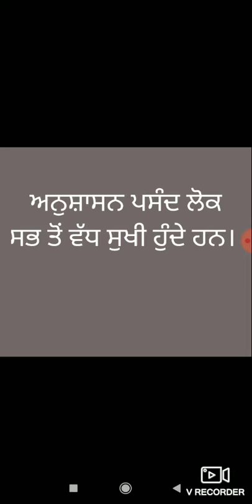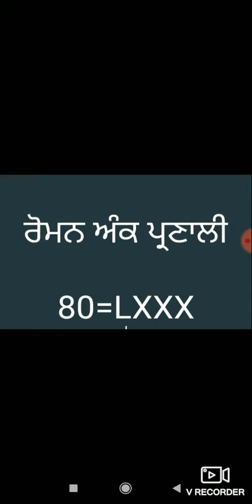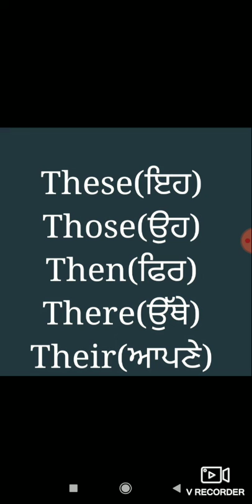Slide @ 2nd of July, 2020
Slide presentation 02/07/2020 |Balbir Singh GPS Machhiwara 3